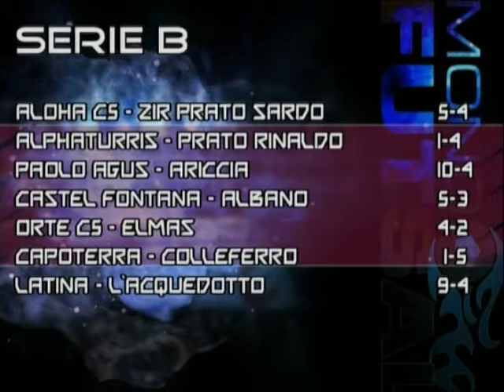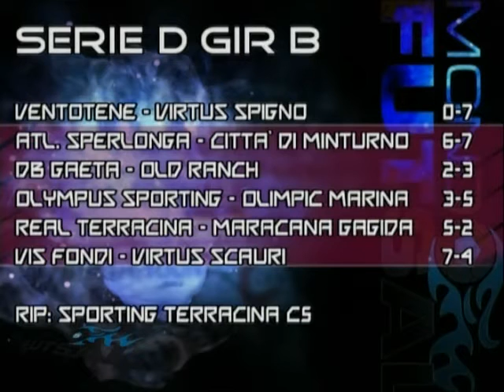Mondo Futsal 05/12/2011 S04E09 (Edit)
Conduce: Domenico Ippoliti con Tiziana Pitton.
Ospiti: Stefano Scala, Andrea Cardillo (Allenatore Atletico Scauri), Matteo Viglianti (Allenatore Broker Sport), Roberto Martin, Daniele Porcelli.